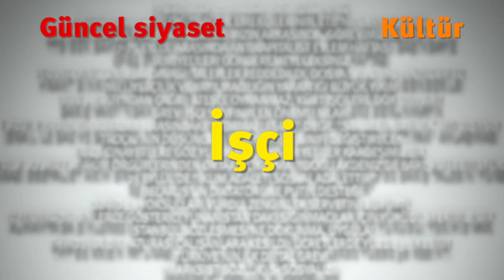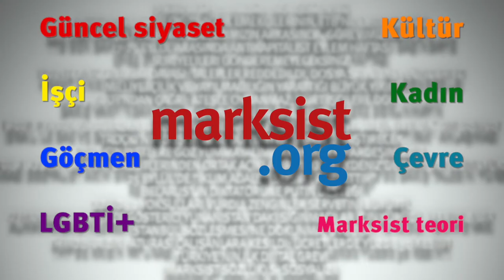Antisemitizm: Sağcı bir ideoloji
Konuşmacılar:
Roni Margulies (Şair, yazar)
Tuna Emren (Bilim yazarı)